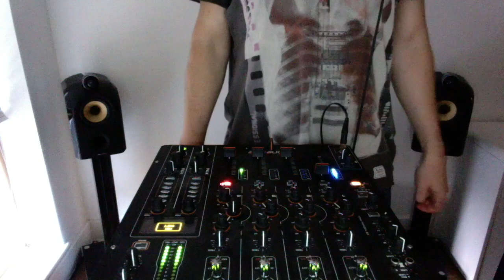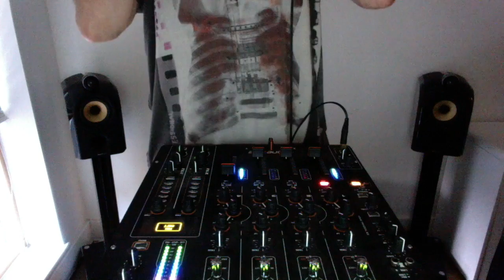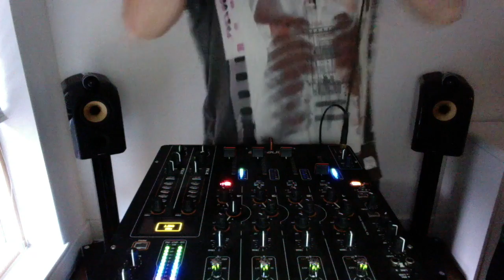Doctor Proctor Deep House Vol 1